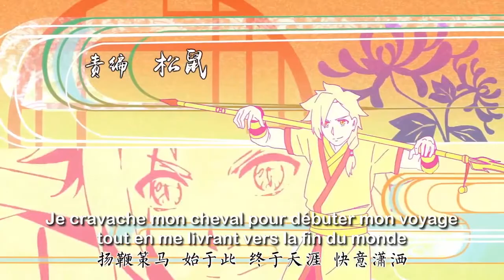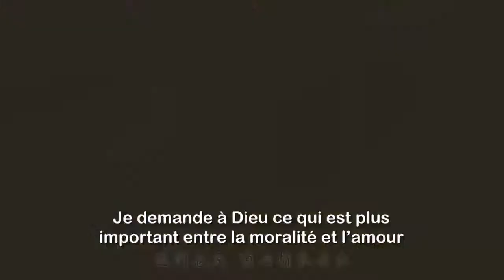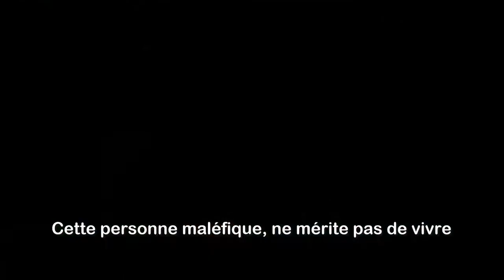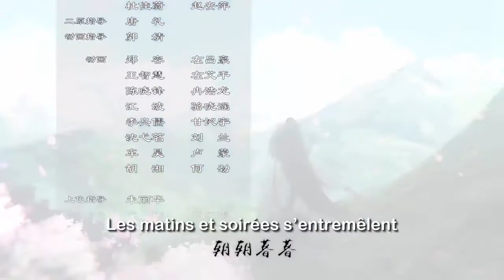Xiang Ling Ji - Episode 04